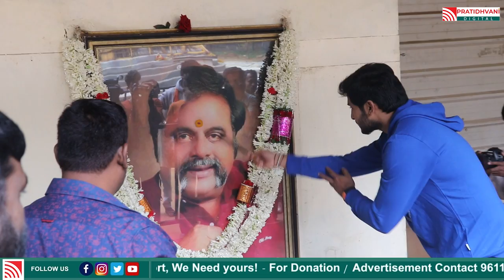Appu Samadhi : ಅಪ್ಪು ಆಶೀರ್ವಾದ ಪಡೆಯಲು ಬಂದ ಬಾಂಡ್‌ ರವಿ ತಂಡ ಭಾವುಕರಾದರು! | Pramod | Kajol kunder